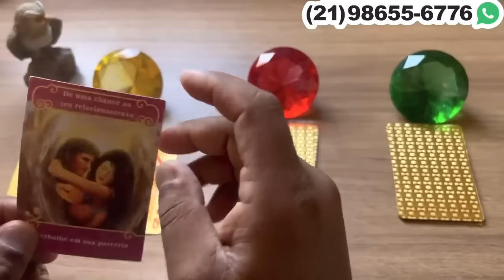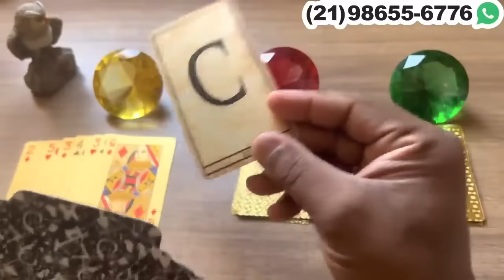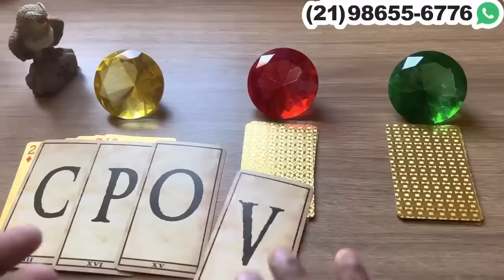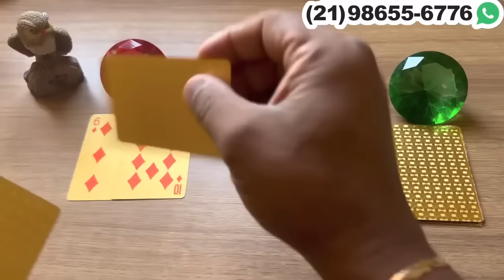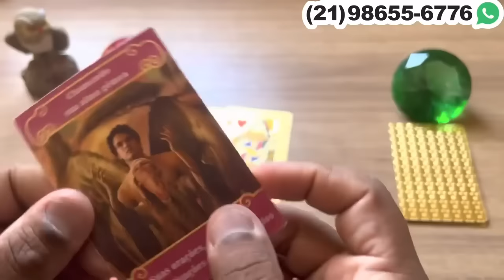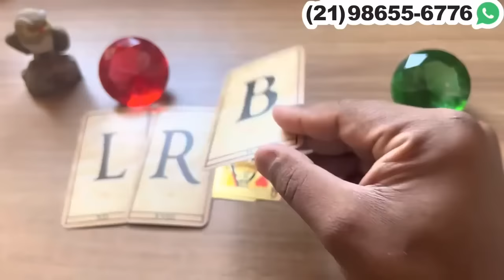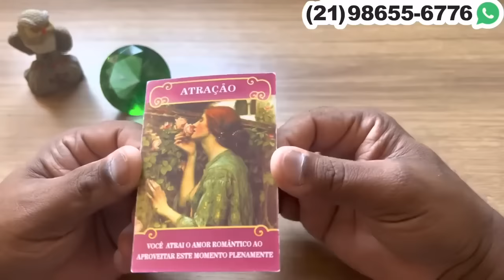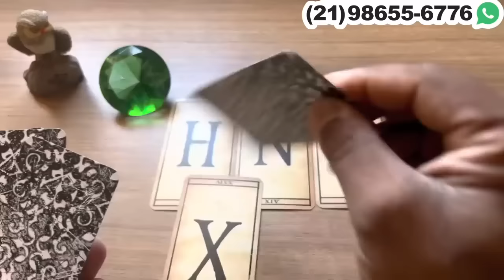ELE(A) ESTA TE ENXERGANDO DE UMA FORMA DIFERENTE! + LETRA INICIAL | Tarot Responde 💘